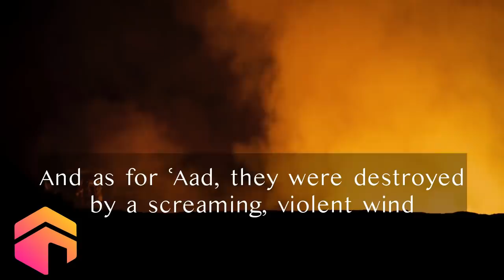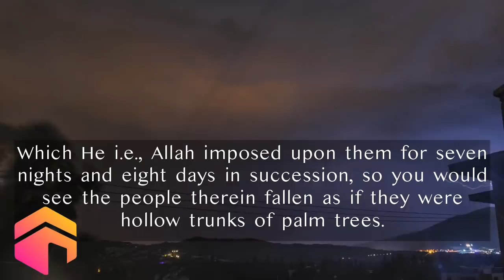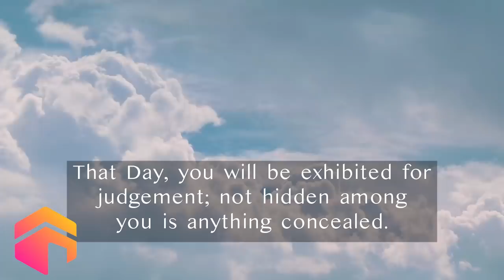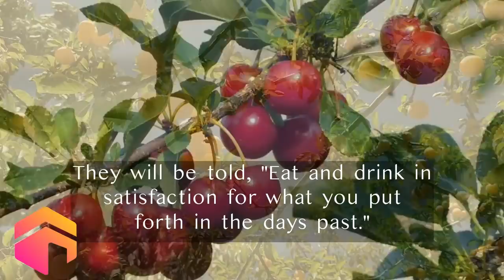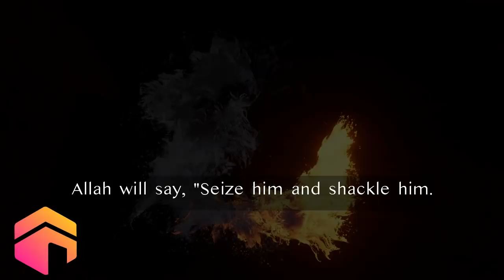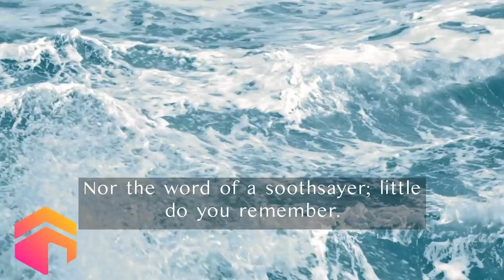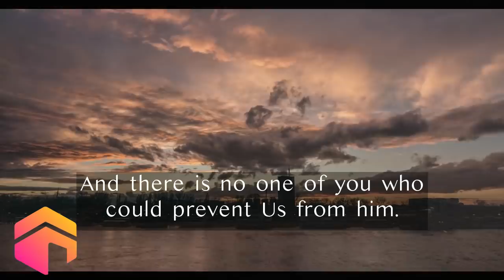Surah AL-HAAQQAH (69) سورة الحاقة BY Shaykh Muhammad Ahmad Muhammad محمد أحمد محمد السيد